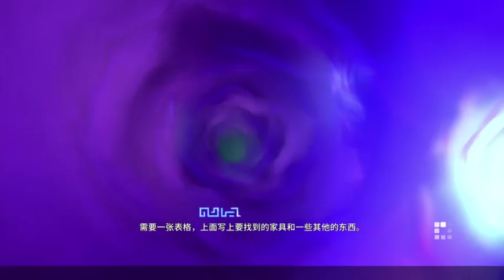農礦騎士110